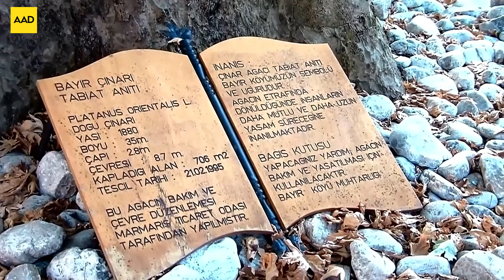MARMARİS ÇİFTLİK KOYU 🎧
Muğla'nın Marmaris ilçesindeki Bayır Köyü, hem doğası hem de 2000 yıllık çınar ağacıyla çok şirin minik bir yerleşim birimidir. Manzarası ve bulunduğu yer nefis, etrafı denizlerle çevrili, yüksek dağların eteklerinde kalmış bir yer. İşte bu yerin çok enfes koylarından biri olan ÇİFTLİK KOYU' un tanıtım filmini sizler için hazırladım. Lütfen izleyip paylaşır mısınız?

Hillside village of Mugla, Marmaris district, as well as the nature of the 2000 year old oak tree in a residential unit in a very cute tiny.
Stunning views and location, surrounded by the sea surrounded by high mountains up to the foot of the place.
Here in this place is one of the very exquisite bays ÇİFTLİK KOYU 's introduction video I made for you. Could you share your watch?